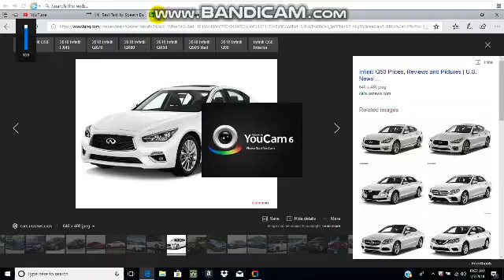Tales of Infiniti Q QX - Episode 25: My opinion on the terms "Opinion Respectors/Disrespectors"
This is why i no longer use these terms.